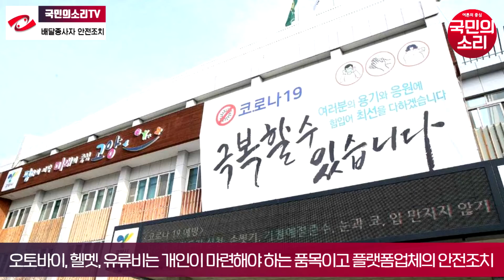고양시청 이재준시장 배달종사자 안전조치 법령 마련 보건복지부 국민의소리TV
지난해 산업안전보건법에 의해 배달종사자에 대한 안전조치 법령이 마련됐다.

하지만 오토바이, 헬멧, 유류비는 개인이 마련해야 하는 품목이고 플랫폼업체의 안전조치는 배달종사자의 면허증과 헬멧 보유 여부를 확인하는 정도로 안전관리에 매우 미흡한 실정이다.

이에 고양시는 올해 추경예산 1억2000만원을 편성해 배달종사자 실태조사 연구용역과 배달종사자 안전장비 지원 사업을 추진한다.

고양시는 배달종사자가 헬멧·보호대 등 안전장비를 구입해 신청서류와 영수증을 제시하면 구입금액의 10만원 이내를 현금으로 지원할 계획이다.

우선 배달종사자 1000명을 대상으로 오는 6월부터 시행할 예정이며, 정확한 시행일은 보건복지부와 협의 후 결정된다.